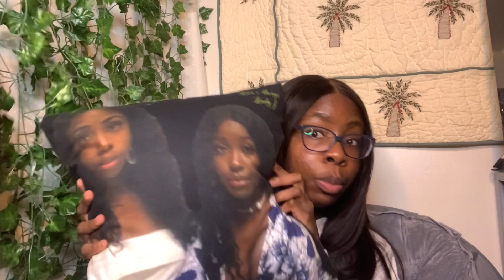EXPOSING MY (SHADY?) TWITTER DRAFTS | Relationships Edition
It's been a HOT minute... but I'm back, shadier than ever 🌚  I know y'all have some tweeted drafts you've yet to publish lol, so let me be the first to share some of mine.
Thought I'd come back and do something fun -- let me know if you liked it because more is definitely on the way!

Instagram: @tidebee // Twitter: @_tidebee
Podcast: "Beehive Avenue with Tide B." on all podcast platforms!

Tell a friend to tell a friend about tideBEE. Home of good vibes & a good time!